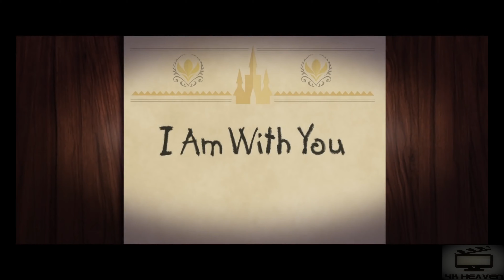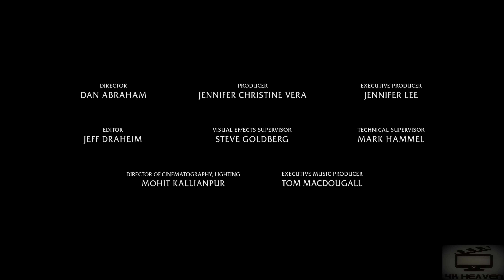NEW I Am With You, At Home With Olaf : Disney releases new 4K Frozen song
Wherever you may be, here’s a special message from Olaf’s home to yours.

Walt Disney Animation Studios has released the final episode for Frozen‘s short digital spinoff series At Home With Olaf, featuring a special new song titled “I Am With You,” which was composed and written by Oscar winners Kristen Anderson-Lopez and Robert Lopez. Also featuring a montage of clips from Disney’s animated film classics to their modern hit films including Lady and the Tramp, Alice in Wonderland, The Princess and the Frog, Zootopia, Tarzan, Tangled, Wreck-It Ralph, Moana, Lilo & Stitch, Big Hero 6 and more, the video serves to lift everyone’s spirits up during this time of isolation and how everything will be alright in the end. Performed at home by Josh Gad, you can check out the new song here.

Frozen 2 saw the return of stars Kristen Bell (The Good Place), Idina Menzel, and Josh Gad (Murder on the Orient Express), as well as the additions of Sterling K. Brown (This is Us) and Evan Rachel Wood (Westworld).

Why was Elsa born with magical powers? The answer is calling her and threatening her kingdom. Together with Anna, Kristoff, Olaf, and Sven, she’ll set out on a dangerous but remarkable journey. In Frozen, Elsa feared her powers were too much for the world. In Frozen 2, she must hope they are enough.

The film was helmed by Academy Award-winning team—directors Jennifer Lee and Chris Buck with Peter Del Vecho serving as a producer. It also featured music from Oscar-winning songwriters Kristen Anderson-Lopez and Robert Lopez.

The first film was the smash hit of 2013, landing as the highest-grossing animated film of all-time and the highest-grossing film of the year with over $1.2 billion grossed worldwide. Frozen received rave reviews from critics and audiences, winning Oscars for Best Animated Feature and Best Original Song for “Let It Go,” which also reached the top five on the Billboard 100.